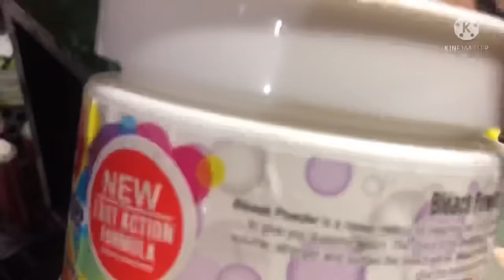Asma doll skin polish review v/s soft toch skin polish || tik tok viral Asma doll gold skin polish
In this video I have given an honest review of Asma doll skin polish and soft touch skin polish . If you want to buy tik tok viral asma doll gold skin polish than must watch this video . I will tell you asma doll skin polish price and how to use it . In Pakistan asma doll product is very famous now days and everyone want to know about its result . In this video I will tell you everything. How to use asma doll skin polish, asma doll skin polish lagane ka tariqa, asma doll skin polish price in Pakistan, asma doll product review.